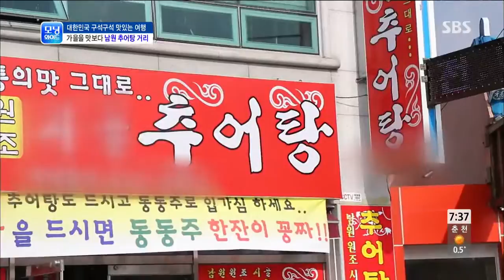SBS Buổi sáng rộng Ep.5664(review) #2(1)